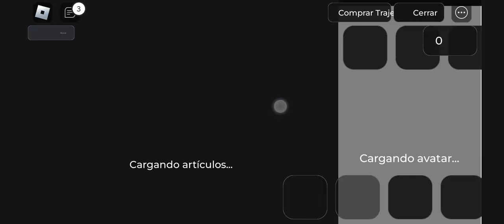los Minions juego completo copia de Barry.